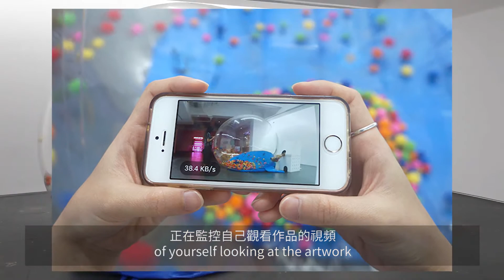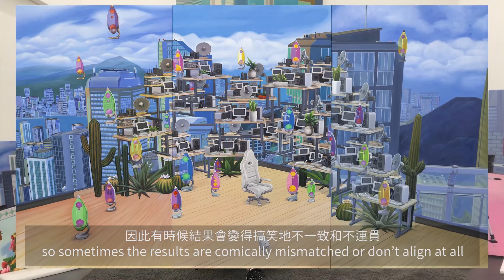On-site Notes Ep.2: Mak Ying Tung 2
“On-site Notes” is a video series in which de Sarthe’s Hong Kong director Willem Molesworth discusses art on-site, within de Sarthe gallery. In this episode, he talks about de Sarthe’s represented Hong Kong-based contemporary artist Mak Ying Tung 2, her practice, and her most iconic works.